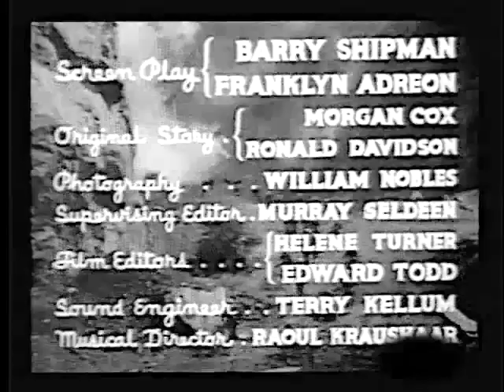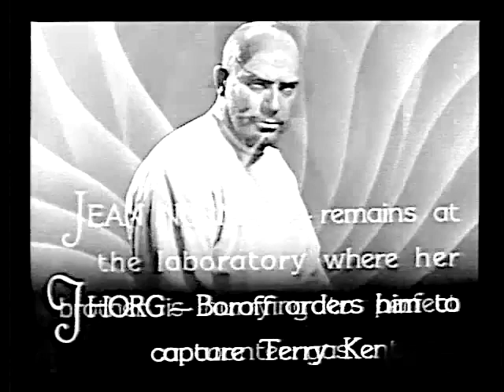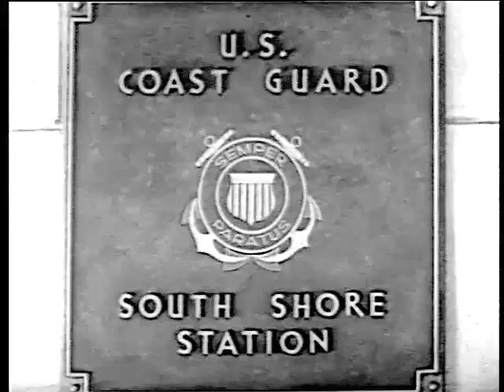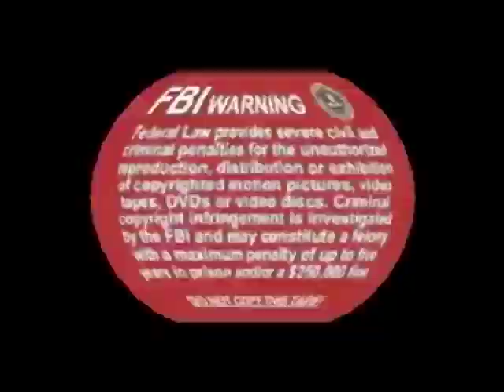SOS Coast Guard Ch 12